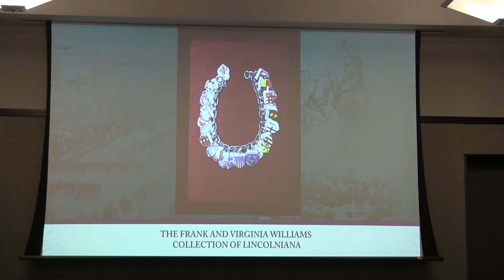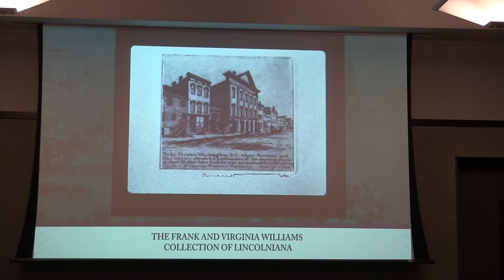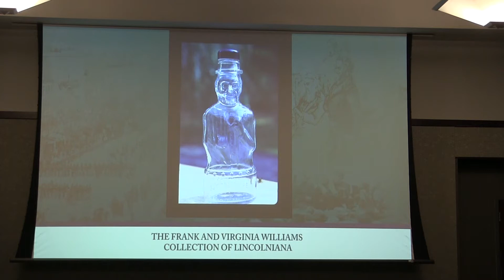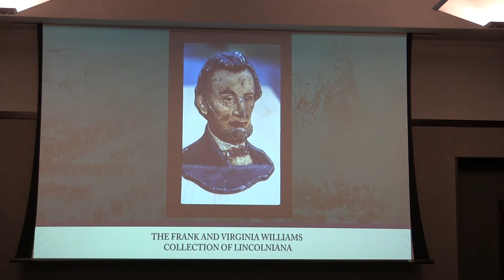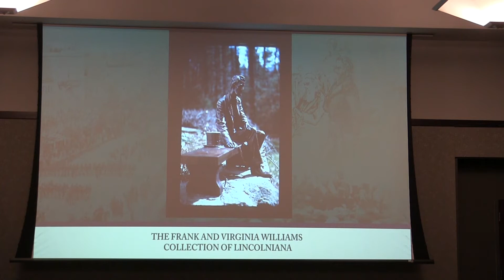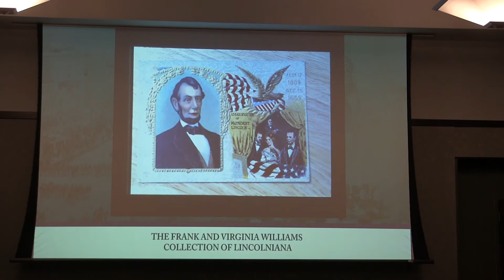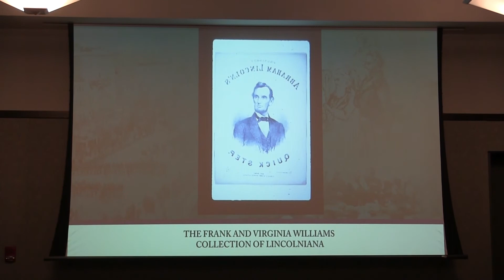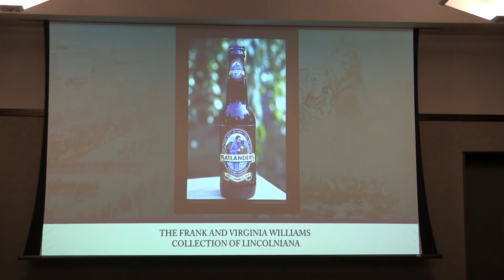2018 Ulysses S. Grant Association Meetings: Judge Williams Dinner Presentation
2018 Ulysses S. Grant Association Meetings: Judge Williams Dinner Presentation